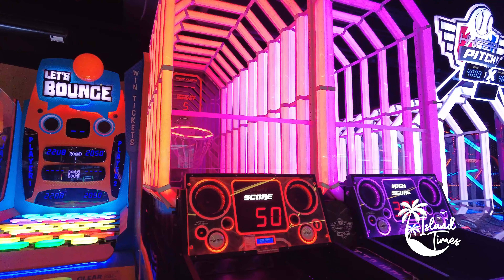[4K] Timezone Arcade | Greenbelt 3 Makati City | Walking Tour | Island Times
Timezone is an entertainment center that offers various arcade games, prize redemption games, and other amusement attractions for all ages. It has several branches across the Philippines, including one located in Greenbelt, Makati City. Timezone offers more new fun attractions in the gaming center such as the Bowling and KTV area and private party rooms.

Ang Timezone ay isang entertainment center na nag-aalok ng iba't ibang arcade games, mga laro na may premyo, at iba pang mga atraksyon na nagbibigay-saya sa lahat ng edad. Mayroon itong ilang sangay sa buong Pilipinas, kabilang ang isa na matatagpuan sa Greenbelt, Makati City. Nag-aalok ang Timezone ng mas maraming mga bagong atraksyon sa gaming center tulad ng Bowling at KTV area at mga pribadong kuwarto para sa mga party.